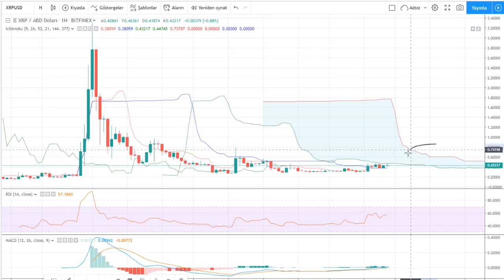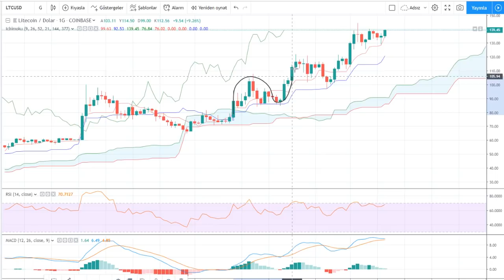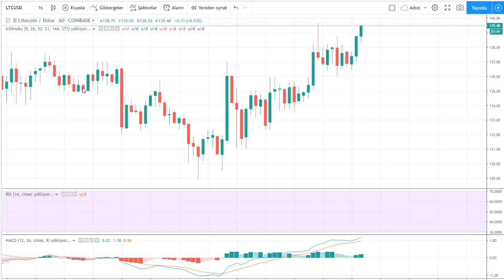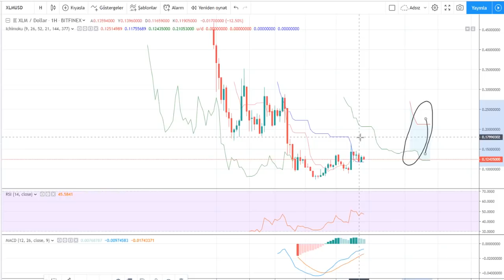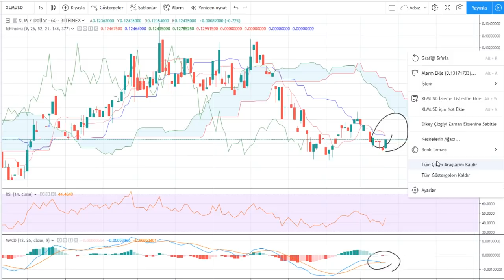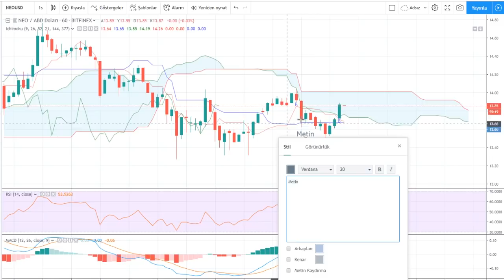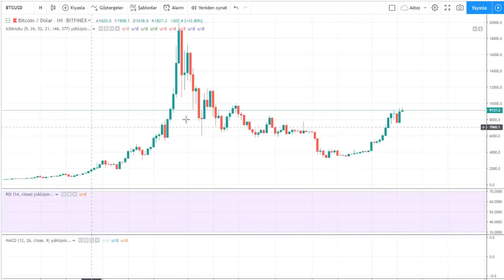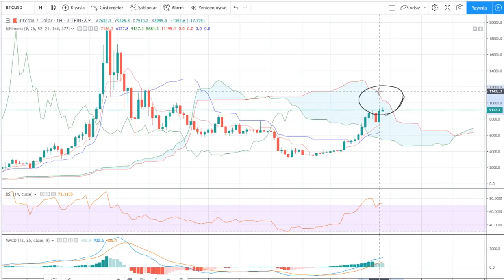19.06.2019 BTC,ETH,LTC,XRP,XLM,NEO Teknik analizi ve genel gündem degerlendirmesi